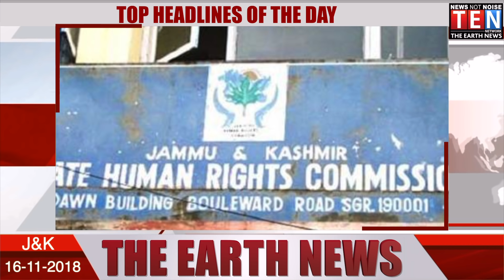Top Headlines of the Day | 16-Nov-2018 Jammu &